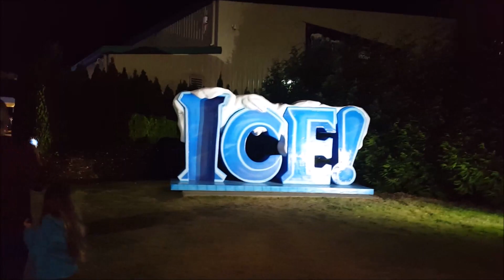Christmas Time at Opryland Hotel 2017 / Absolutely Beautiful!!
The lights at Opryland Hotel are absolutely beautiful. Go for your dreams...take that leap of faith...and JUMP! TWITTER